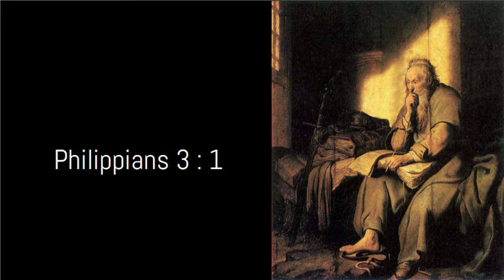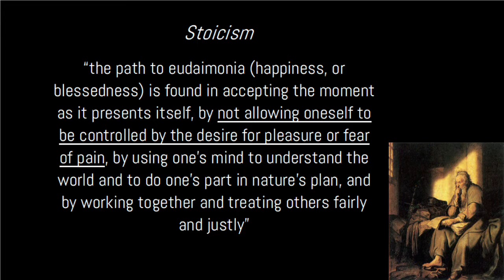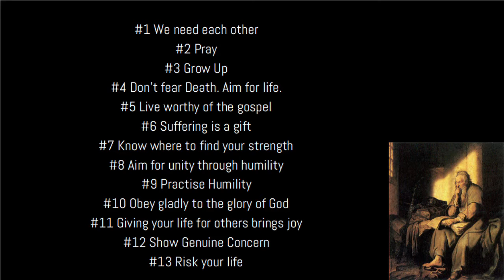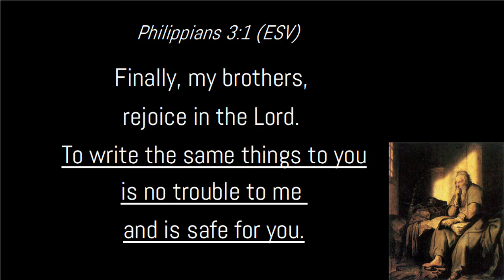Lessons from Lockdown: Rejoice IN the LORD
Passage: Philippians 3:1

Series: Lessons from Lockdown

Number: 14

Preacher: Carel-J Rischmuller
Church: Still Bay Baptist Church (stillbaybaptist.co.za)